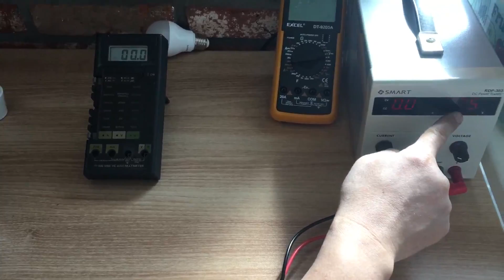이렇게만 고치면 LED 전구 평생 쓰겠네, Repair LED bulbs, analyze cause of failure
지난번에는 LED등기구가 고장나더니 이번에는 잘쓰고 있던 LED 전구가 고장났습니다.
그래서 LED 칩을 주문해서 고쳐보았습니다.

컨버터가 전압 불안정인지 6개의 LED가 고장이 났더군요.
그리고 얼마나 열이 많이 아는지 열화상 카메라로 찍어봤습니다.
생각보다 열이 많이 나더군요.
제 생각에는 발열을 낮추기 위한 팬을 달아서 팔던지 해야 되지 않을까 하는 생각도 듭니다.

준비물
1. LED 칩 (2835 9v)
2. 전기 인두 및 핀셋, 납
3. 헤라
4. 파워서플라이 (9v 건전지도 가능)